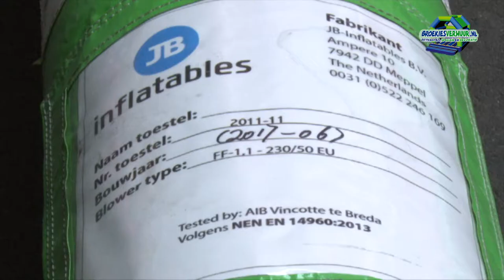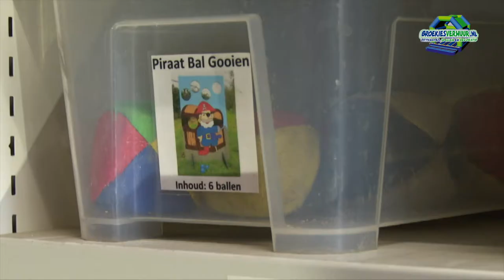Broekies Promo Video | Een EVC Multi Media Productie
Het leukste bedrijf van Nederland heeft een nieuwe voorgevel. En vroeg of ik die wilde filmen. En editen in hun video. Voila.

🛠 Tripod:
Manfrotto 504 HD
(amongst many)

⟶Stabilizer:
Ronin RS2

🖥  Edit:
Imac 2019 27 inch scherm
MacBook Pro

📞 To be called at:
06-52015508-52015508